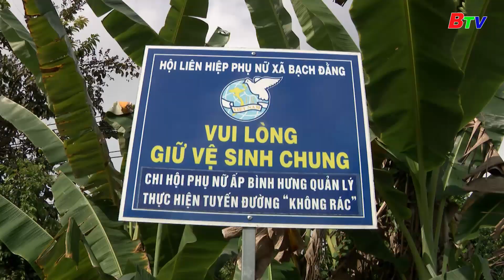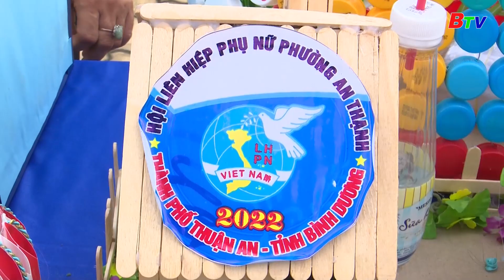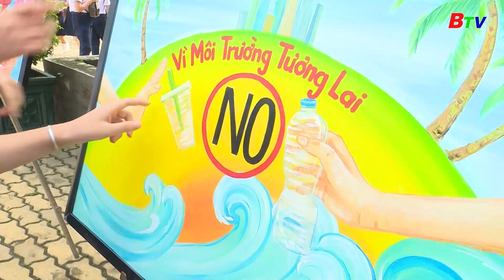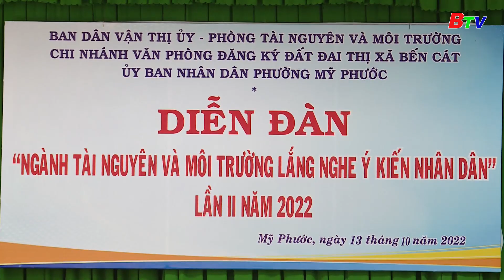Khi cộng đồng chung tay bảo vệ môi trường